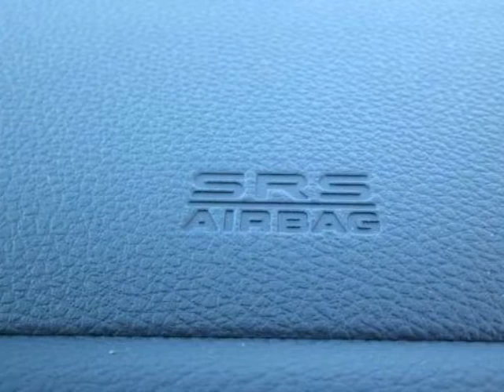2013 Honda Civic Sdn 4dr Auto LX Sedan - Franklin, TN